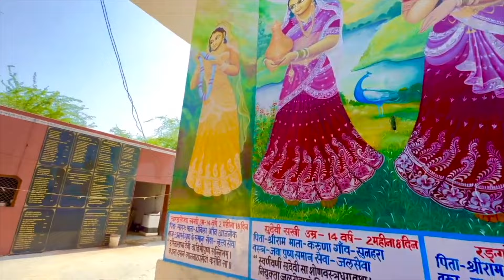ঝুলন যাত্রা বৃন্দাবনের গোপিকারা কিভাবে পালন করে The glory of the Jhulan Yatra of Vrindavan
vrindavan ঝুলনযাত্রা JhulanYatra krishna বৃন্দাবনেরগোপিকারা radha ঝুলন যাত্রা বৃন্দাবনের গোপিকারা কিভাবে পালন করে The glory of the Jhulan Yatra of Vrindavan